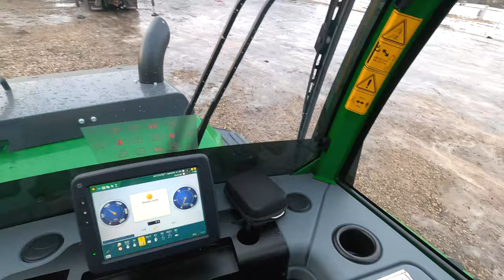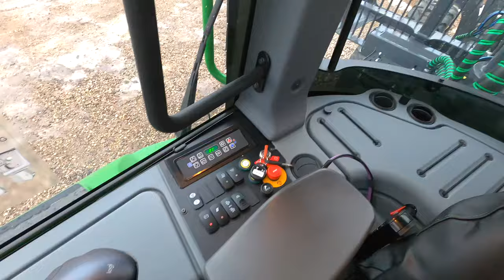Brand new John Deere 1010G IBC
Off with the old, on with the new one!

John Deere 1010G:

IBC (Intelligent Boom Control)
Long rear bogie